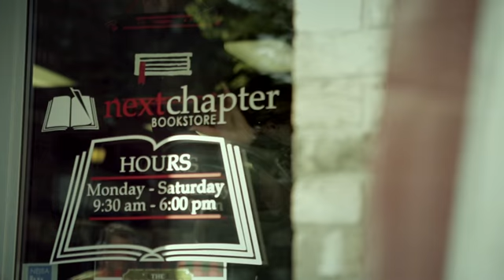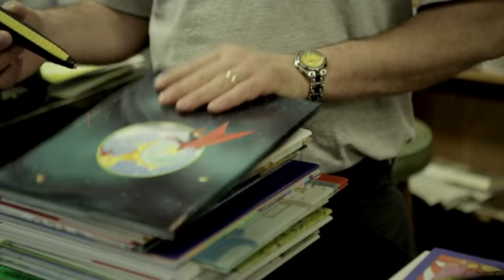Create Jobs for USA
What is Create Jobs for USA?

Starbucks has teamed up with Opportunity Finance Network® (OFN) to help create and sustain jobs. The Create Jobs for USA program provides capital grants to select Community Development Financial Institutions (CDFIs). The CDFIs will provide loans to underserved community businesses, which include small businesses, microenterprises, nonprofit organizations, commercial real estate, and affordable housing. The goal of Create Jobs for USA is to bring people and communities together to create and sustain jobs throughout America.
The Create Jobs for USA program initially was seeded with a $5 million contribution from the Starbucks Foundation. People can support the initiative by making a donation to the Create Jobs for USA fund. Donations are accepted at company-operated U.S. Starbucks stores and online at createjobsforUSA.org. For donations of $5 or more, donors will receive an American-made "Indivisible" wristband.